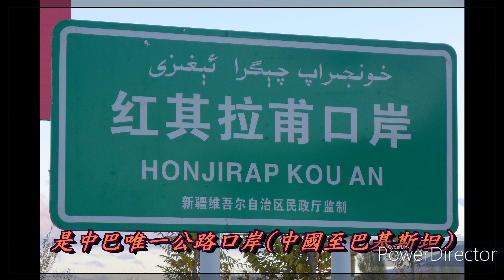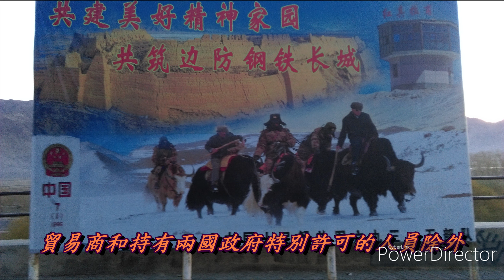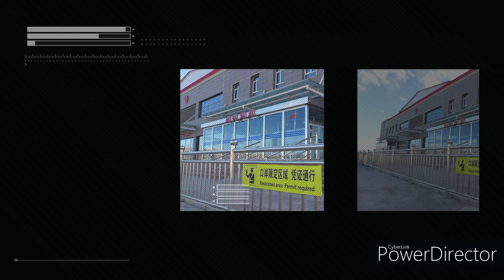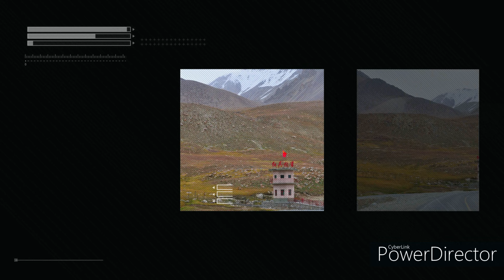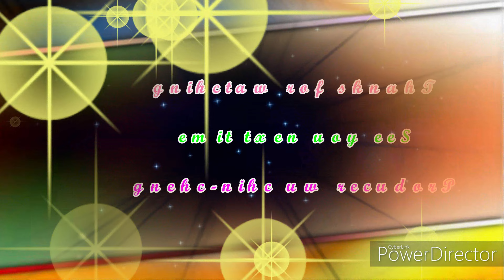南疆~紅其拉圃口岸4K